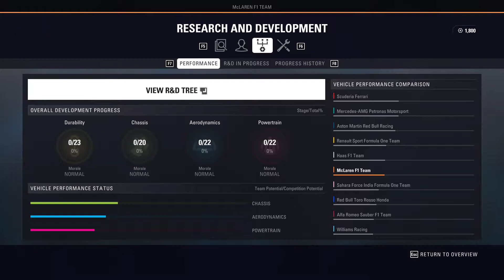F1 2018: Choosing a Team and Intro to Season 1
Driver Hikowa Dean must now pick a team to drive for in her "maiden" career in Formula 1.